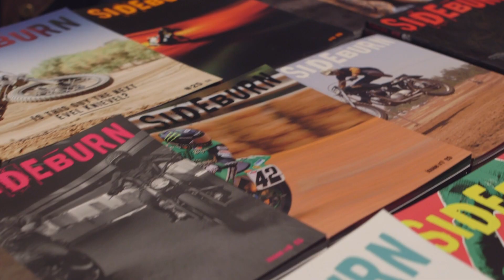DTRA 2018 SEASON LAUNCH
A couple of weeks ago Dirt Track Riders Association UK kicked-off the 2018 UK flat track season with a shindig here at the Bike Shed to announce two new series sponsors.

Dunlop are the official tyre supplier and Indian Motorcycle are not only sponsoring the Hooligan Series but offering a brand new bike to this year's champ. Krazy Horse will again supply the fire breathing Indian Scouts for the season.

Sideburn Magazine had copies of issue 32 hot off the press and Greenfield Dirt Track's George Pickering brought his latest DTX weapon along, as well as a stack of Dunlop DT3s.

Check out Dirt Track Riders Association UK to get involved and book a day at Champions Flattrack School to learn the ropes.

Huge thanks to everyone who made the trip to London especially and extra thanks to those who displayed their bikes - a great day had by all.